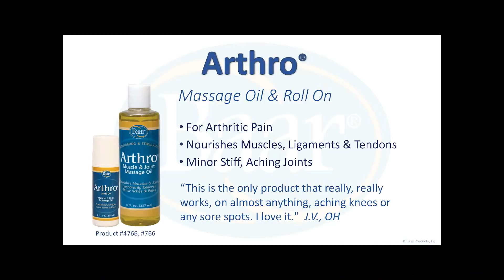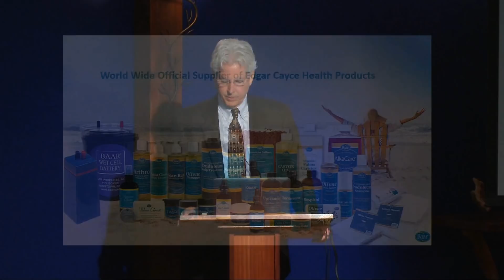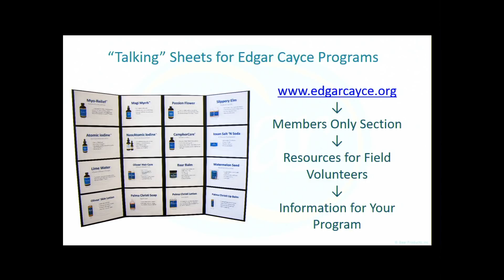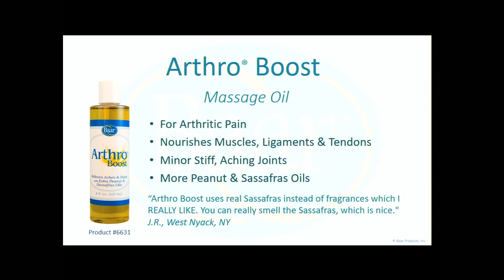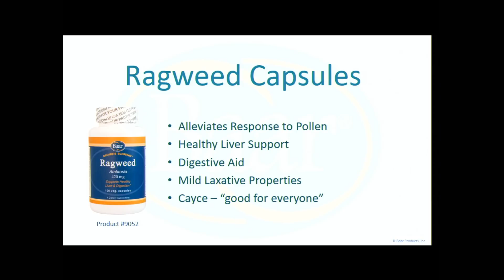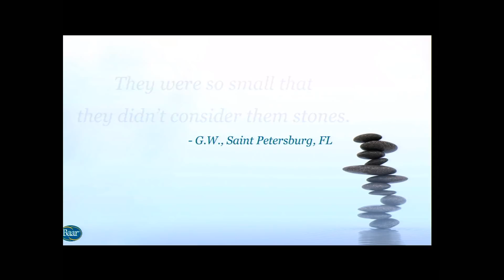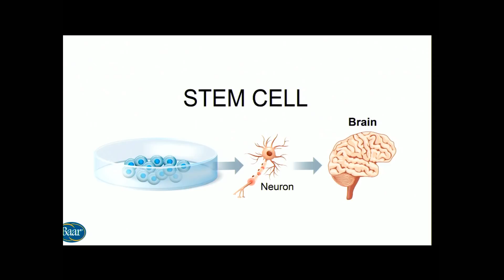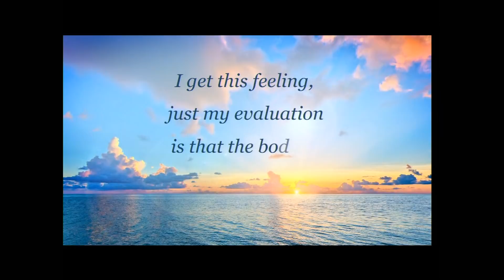Dr. Bruce Baar | Updates on Cayce Health Products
Watch Dr. Bruce Baar’s presentation to the 2018 A.R.E. Congress in Virginia Beach, Va. Dr. Baar is President of Baar Products Inc, the Official Worldwide Supplier of Edgar Cayce products and formulas. He discusses the company’s new manufacturing facility, the release of several new formulas based on the Cayce readings, and introduces new “how-to” and “FAQ” videos on the Radiac and other products. Additional product information called “Talking Sheets” are now offered to A.R.E. programs, conferences, and other events to provide valuable key points on the many product benefits.

Dr. Baar presents compelling video testimonials of real customer experiences using Baar’s Cayce remedies for conditions such as kidney stones, autism, spondylitis, and a Castor Oil Miracle.
See the complete line of Edgar Cayce Health Care from the Official Worldwide Exclusive Supplier of Edgar Cayce Health Care Items